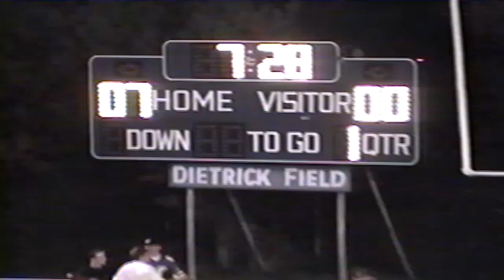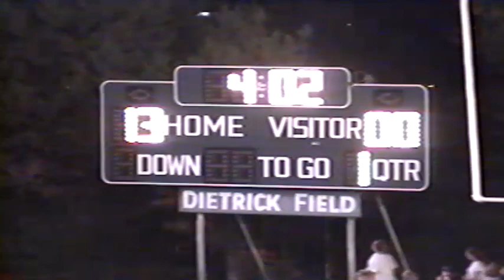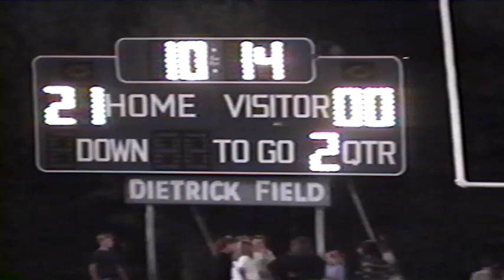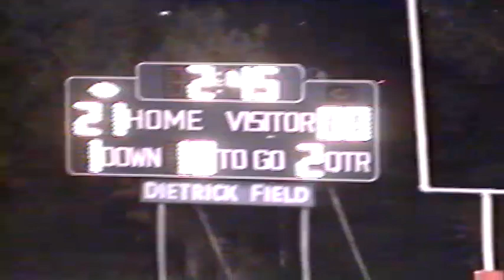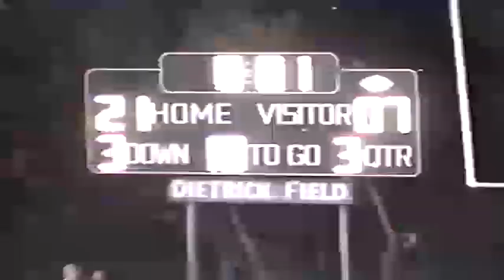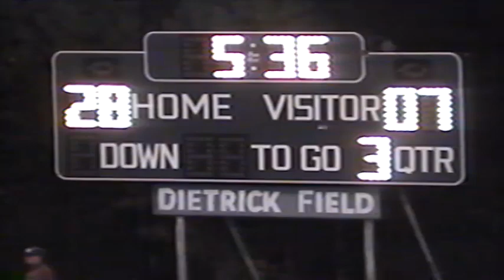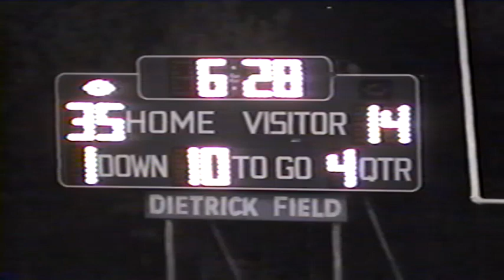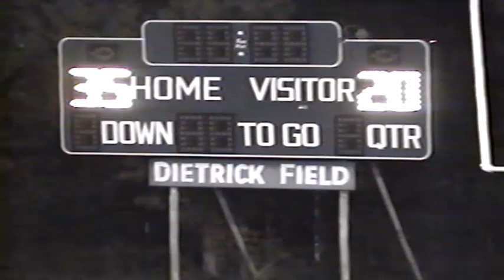Football (1997) - UDA vs Juniata